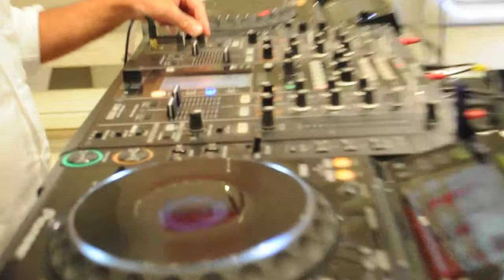noleggio consolle vogue fashion night milano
Nel servizio viene inclusa tutta la strumentazione, sia come dj che come musicista con cantante; la playlist la si sceglie insieme in un appuntamento da concordare, per avere selezione musicale personalizzata e i vari momenti importanti scelti di comune accordo.
Strumentazione adeguata con casse amplificate, consolle professionali, microfoni senza filo e tutto ciò che serve per divertirsi.Il Ricevimento

Altri servizi che vi proponiamo sono : Impianto Luci, Sax per l'aperitivo, Cantante all'aperitivo, Animazione con Truccabimbi o Mago per intrattenere i più piccoli durante il ricevimento, Caricaturista per stupire i vostri invitati e uno spettacolo di Fuochi d'artificio per chiudere in bellezza il vostro giorno più bello.
A disposizione.